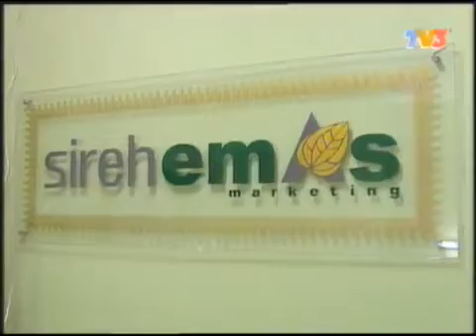Sireh Emas @ Buletin Utama TV3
SirehEmas di TV